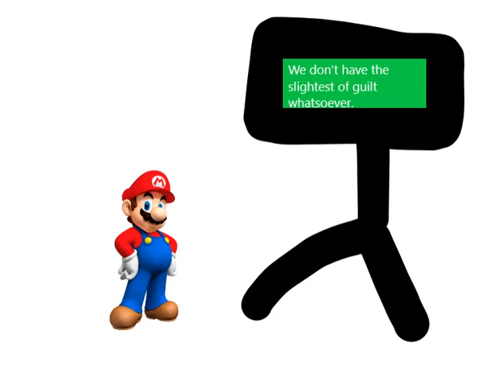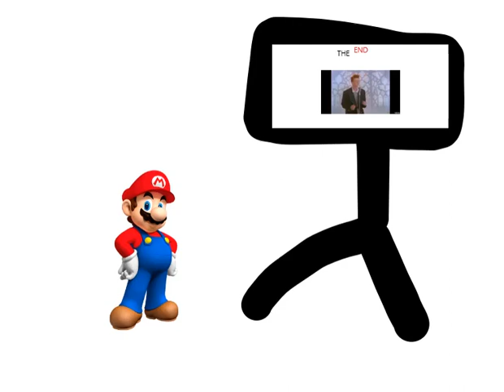Mario Codes a Website!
Mario creates his very own website. Sort of.